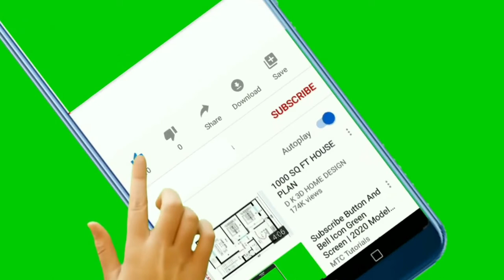(FAF!) 'DRUNK LAWN MOWING' (FEEL FREE TO WATCH!)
Never drink and mow - you'll end up here.
Attribute" LOL